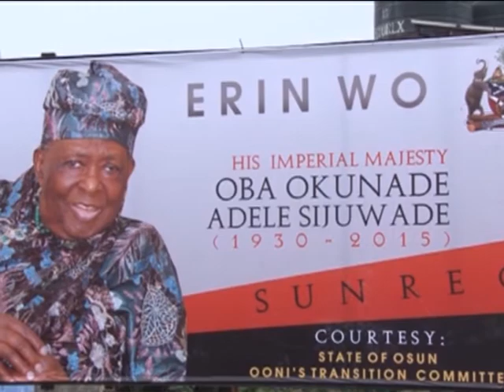Vice President Osinbajo at Ooni of Ife Funeral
Vice President Osinbajo at the funeral of Oba Okunola Sijuwade Olubuse II, Ooni of Ife, Osun State
Best of Nigerian Fun, News and Entertainment